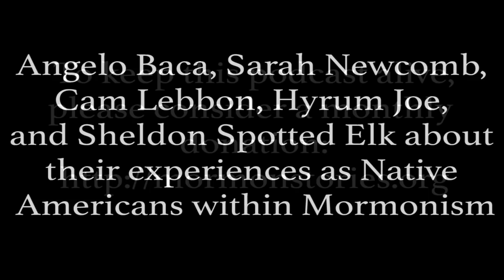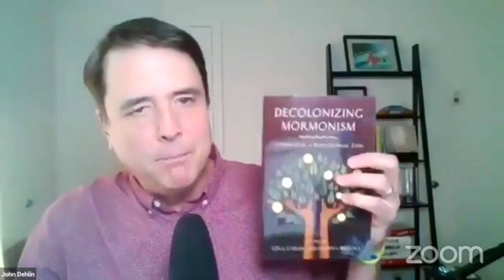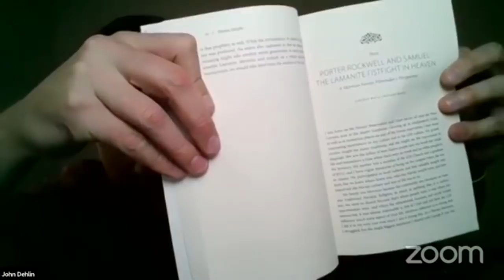Native Americas and the Lamanite Identity - Angelo Baca Pt. 1 | Ep. 1010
In this episode we interview Angelo Baca, Sarah Newcomb, Cam Lebbon, Hyrum Joe, and Sheldon Spotted Elk about their experiences as Native Americans within Mormonism. As a framing, we utilize Angelo Baca's chapter in the new book "Decolonizing Mormonism" edited by Dr. Gina Colvin and Dr. Joanna Brooks The essay is entitled: "Porter Rockwell and Samuel the Lamanite Fistfight in Heaven."

Chapters
00:00 Intro & Panel
15:52 Native American history
22:45 Overview of the colonization of native Americans
35:36 The story Mormons get taught from the BoM.
43:22 How native Americans were treated by Mormons
58:16 Real consequences of the history. Federal Indian law. Johnson v McIntosh
1:00:57 Similarities with liberation theology.
1:04:05 Lamanite generation at BYU every year. 'Blossoming as a rose.'

Our overall mission is to:
1. Facilitate informed consent amongst LDS Church members, investigators, and non-members regarding Mormon history, doctrine, and theology
2. Support Mormons (and members of other high-demand religions) who are experiencing a religious faith crisis
3. Promote healing, growth and community for those who choose to leave the LDS Church or other high demand religions